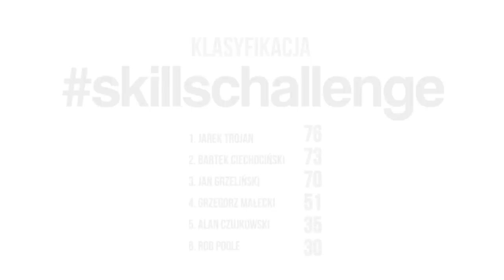skillschallenge Grzegorz Małecki part 2